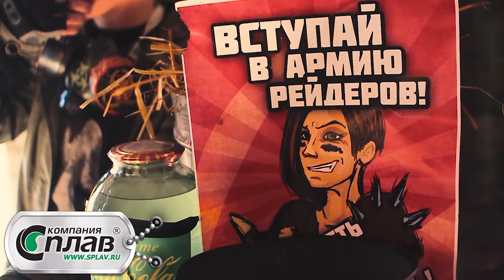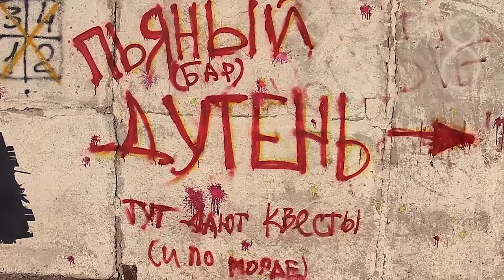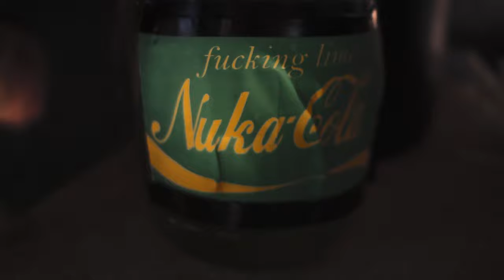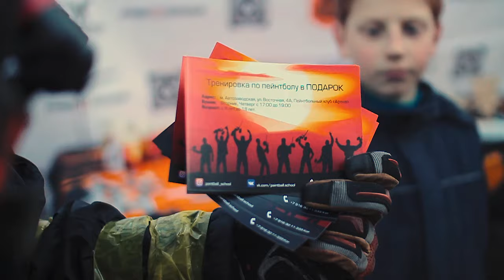FalloutX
Креативно-постапокалиптическая Сценарная игра от «Запретной Зоны» Fallout-10: Заветы пустоши по мотивам игрового бестселлера Fallout от Bethesda.
25 марта 2017 года. Более 600 игроков сошлись в непримиримой борьбе на игровой территории полигона "КРЕПОСТЬ"

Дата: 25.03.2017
Видео: Юрий Лебедев

Creative-post-apocalyptic Scenario from the "Zapretnaya Zona" Fallout-10: Covenants of the wasteland based on the game best-selling Fallout from Bethesda.
March 25, 2017. More than 600 players have come together in an irreconcilable struggle on the playing area of the "FORTRESS"